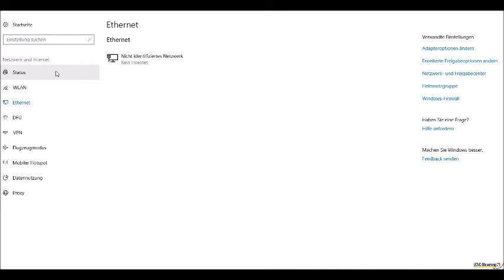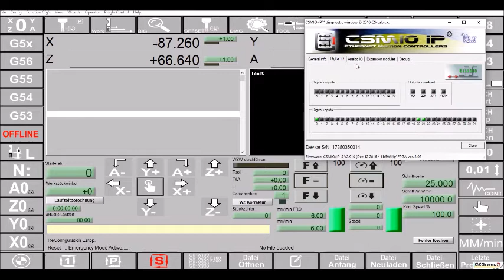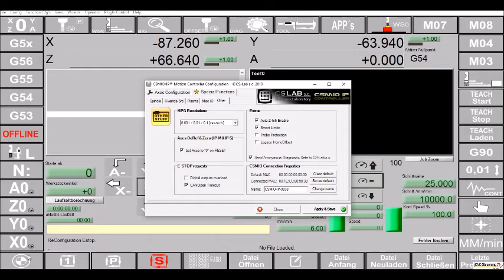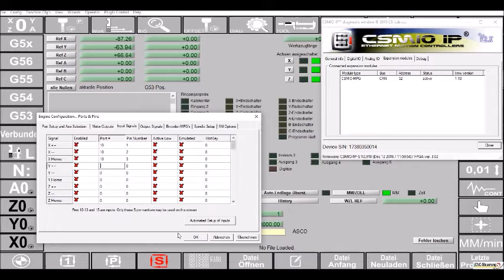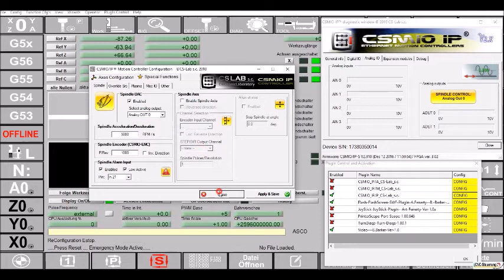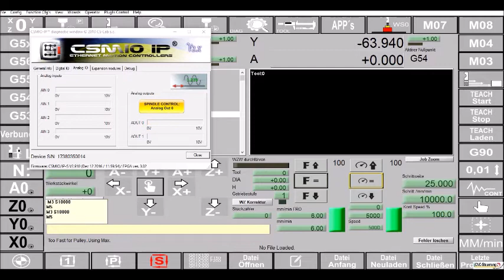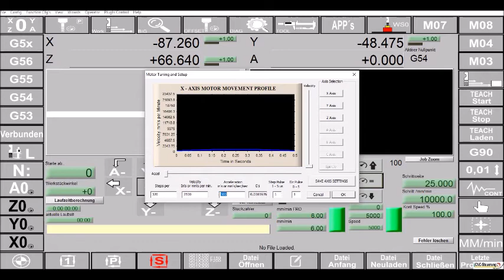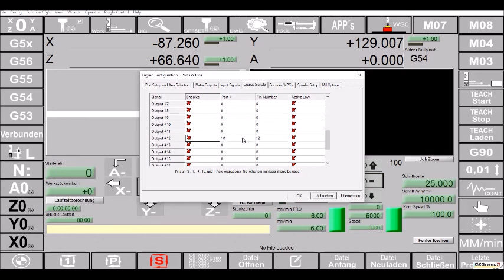Wie binde ich die CSMIO Steuerung in die Mach3 ein? Motortuning und Analogausgang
Was muss ich einstellen um mit der CSMIO in Verbindung mit der Mach 3 arbeiten zu können? Wie stelle ich die Schrittweite ein. Wie konfiguriere ich den analogen Ausgang innerhalb der Mach 3 und im Plugin der CSMIO